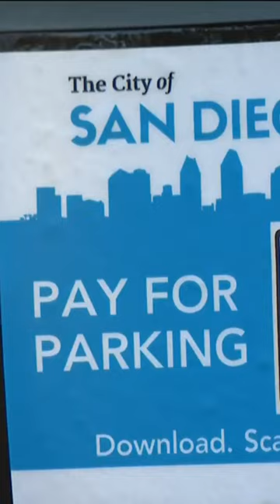New parking meters coming to Pacific Beach concerns businesses, neighbors